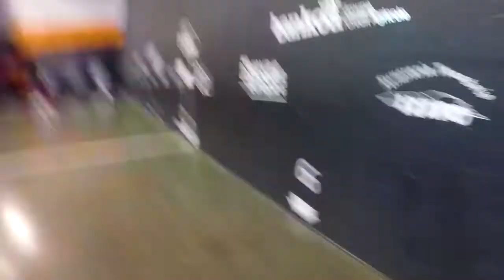tanto leke soinuagaz